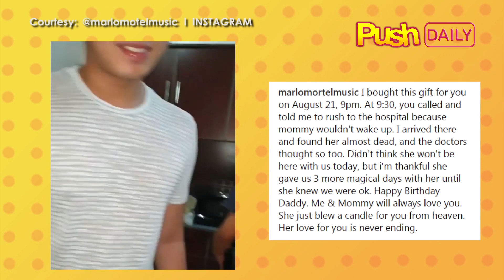Push Daily: Marlo Mortel’s dad gets emotional after handing him a sweet birthday gift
Marlo: “I bought this gift for you on August 21, 9 pm. At 9:30, you called and told me to rush to the hospital because mommy wouldn't wake up."